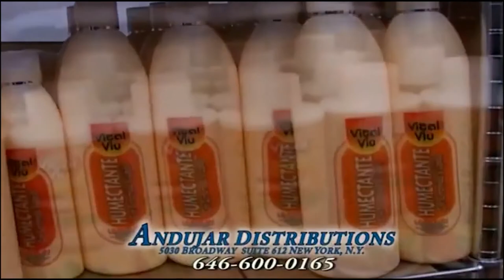Fernando Andujar, Mundo Latino 08 30 2018